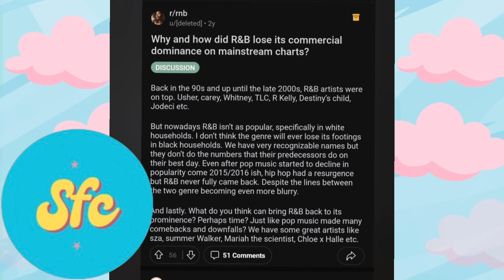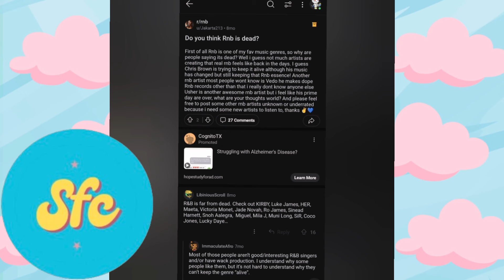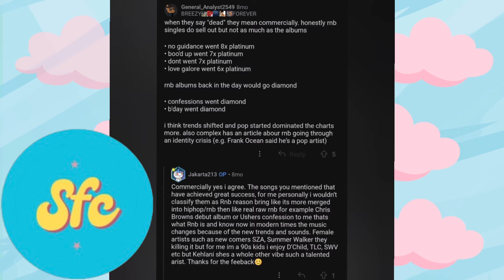RnB Is Dead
Age: 25

Race: Black (Nigerian, Cameroon, Benin & Togo)

Nationality: American

Fav music genres: Pop, Female Rap, punk Rock

Fun Fact: I'm autistic lol 🧩

Siblings: 2